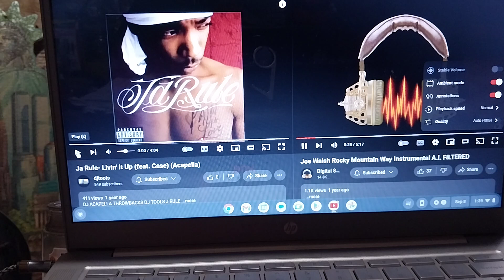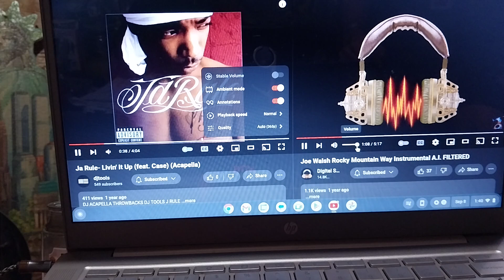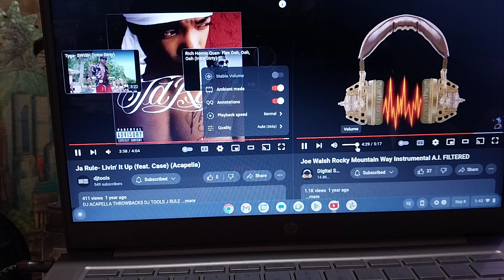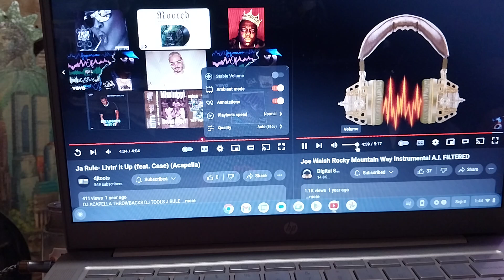JaRule, Case & JoeWalsh ~ livin' it up/rocky mntn way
1/10